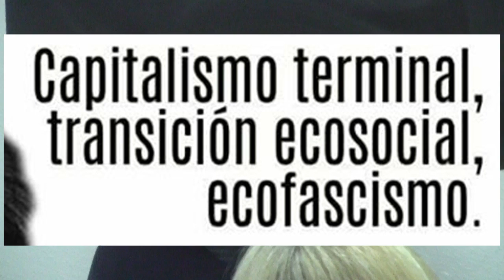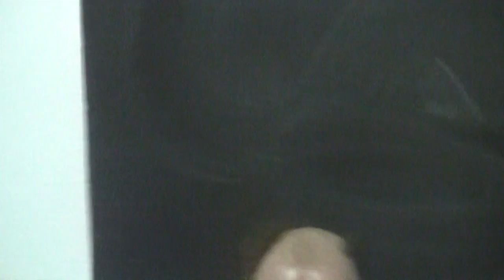Carlos Taibo Discurso sobre el Colapso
Presentación de su libro Colapso, efectuada por Carlos Taibo, en la sede local de CGT de Getafe, el 24 de Enero de 2017